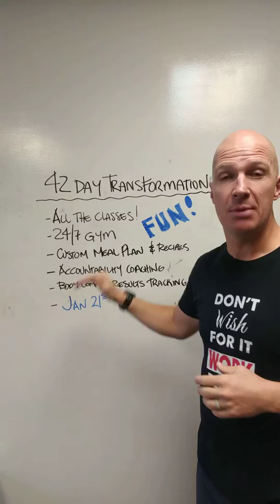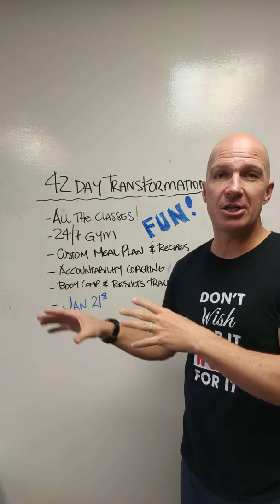42 Day Transformation Info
Interested in our 6 weeks challenge?  Check this out, then click here for more info.